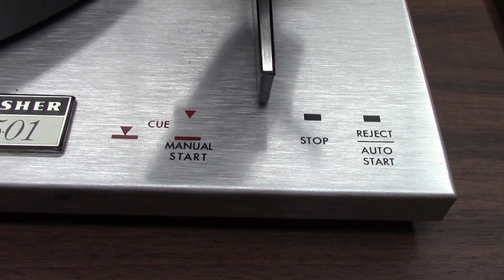THE FISHER 501 TURNTABLE FROM 1970 COMPLETE TEARDOWN, CLEANING, AND RELUBE VINTAGE STEREO REPAIR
A customer brought in this nice 1970 Fisher (the Fisher) turntable for repair. I had to completely disassemble the entire mechanism and clean all of the old gummy dried up grease/oil. After cleaning a complete re-lube and adjustment, as well as a cosmetic cleaning too. Looks and runs like new now.
If you would like to support my video efforts please consider making a donation Remember with your help we can keep these things out of the landfill, the E-Waste, and out of the recycle bin!

A special thanks for all
who have contributed
to my video efforts!

Heath Lasswell
Erick Pastor
Michael Dukes
Dot Morgan
Casey Cane
Teri DeLeo
Kelly Knutson
Howard Goble
Diana Williams
Reed Graham
Christopher Wang
David Ammerlaan
John Johnson
Scott Kullen (thanks for monthly support)
Shaheed Amirkhan
Brett Sherry
Joseph L Ozvold
Sweidan Omar
John Eggers
Linda Kuo
Daniel Pyles
Melanie Branton
Lisa Sklar
Barry Marchant
Uri Cohen (multiple times)
Scott Kullen
John Harper
Larry Mcdonald
Annette Lewis
Howard Goble
Hugo Tajimaroa
M R Rajesh
Dan Latorre